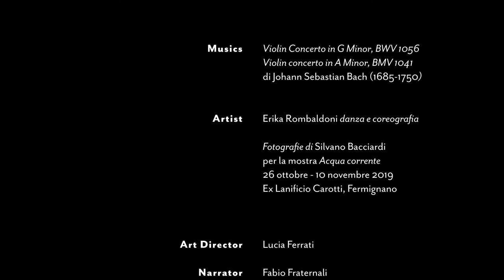PALCOSCENICO MARCHE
Il progetto ❞𝐏𝐚𝐥𝐜𝐨𝐬𝐜𝐞𝐧𝐢𝐜𝐨 𝐌𝐚𝐫𝐜𝐡𝐞: 𝐀𝐫𝐜𝐡𝐢𝐭𝐞𝐭𝐭𝐮𝐫𝐞, 𝐀𝐦𝐛𝐢𝐞𝐧𝐭𝐞 𝐞𝐝 𝐀𝐫𝐭𝐢 𝐧𝐞𝐥𝐥𝐚 𝐩𝐫𝐨𝐯𝐢𝐧𝐜𝐢𝐚 𝐝𝐢 𝐏𝐞𝐬𝐚𝐫𝐨 𝐞 𝐔𝐫𝐛𝐢𝐧𝐨 è promosso e realizzato dalla Fondazione CR di Pesaro in collaborazione con Regione Marche, AMAT e alcuni Comuni della Provincia.
🔴 𝟏𝟐 𝐛𝐫𝐞𝐯𝐢 𝐯𝐢𝐝𝐞𝐨 che trasmettono la bellezza di tesori del nostro territorio 𝐜𝐡𝐞 𝐝𝐢𝐯𝐞𝐧𝐭𝐚𝐧𝐨 ❞𝐭𝐞𝐚𝐭𝐫𝐢❞ in cui si esibiscono protagonisti della scena musicale, coreutica e teatrale nazionale e internazionale.
Qui ci troviamo nell'ex Lanificio Carotti di Fermignano (PU) lungo il fiume Metauro.
Il video completo sulla pagina YouTube della Fondazione Cassa di Risparmio di Pesaro.